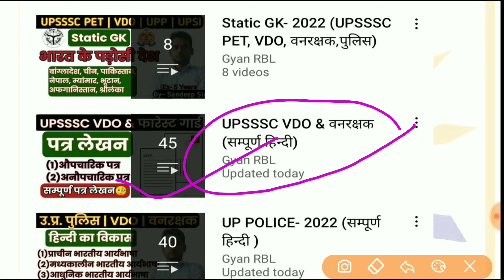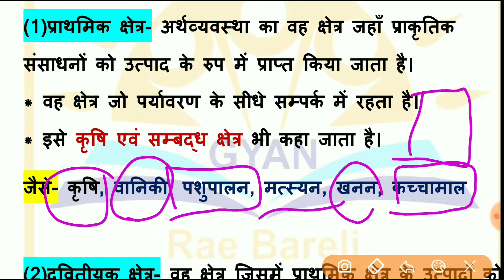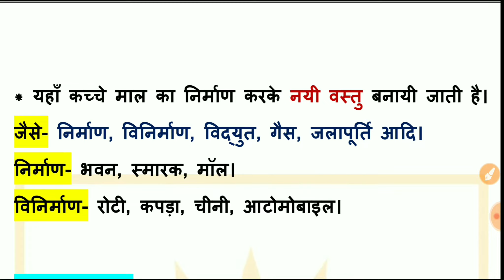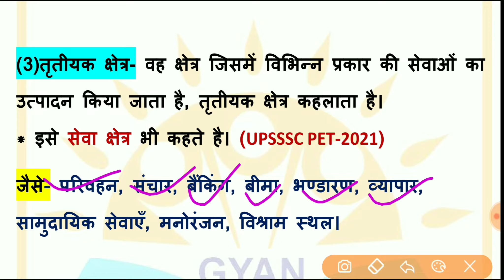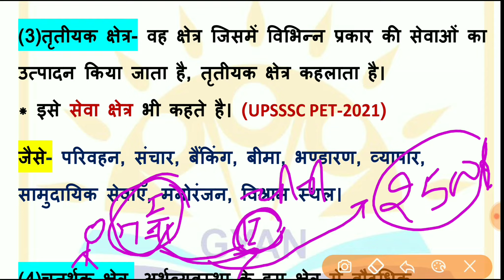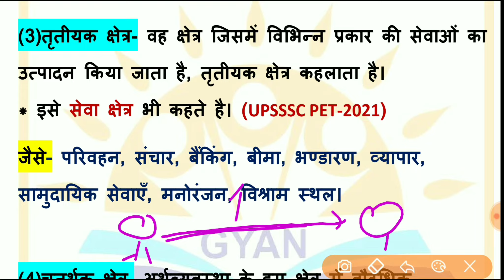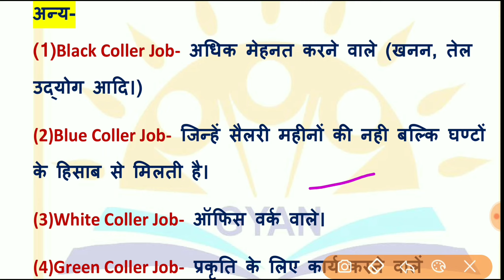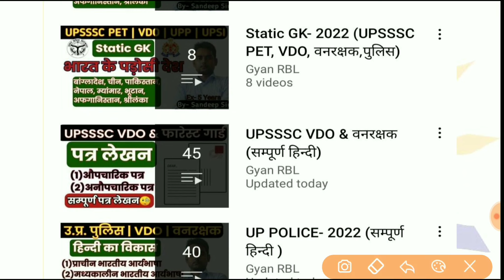UPSSSC PET 2022 Classes | अर्थव्यवस्था के क्षेत्र | प्राथमिक, द्वितीयक, तृतीयक क्षेत्र | Economic